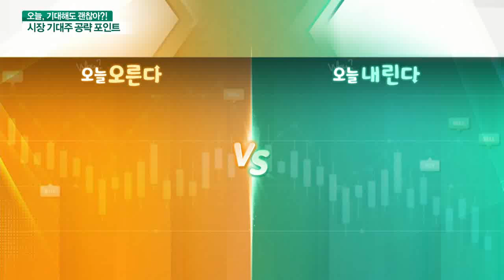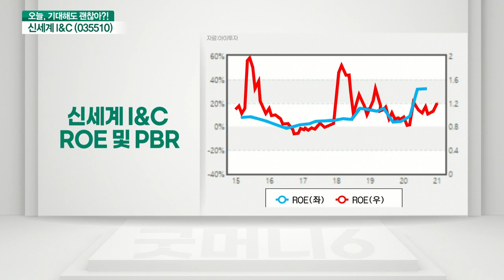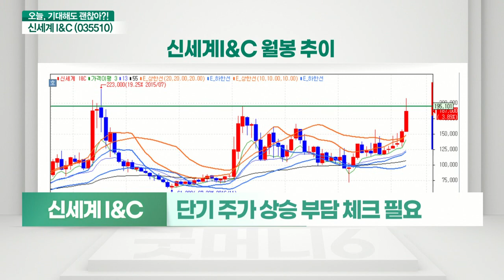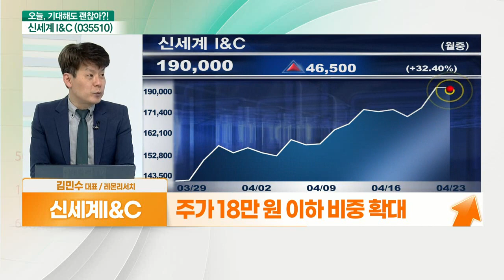신세계 I&C(035510)... 사업부 부각·저평가 매력 부각 VS 경쟁 심화 가능성 체크 필요_기대해도 괜찮아 (20210423)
신세계 I&C(035510) 오른다: 사업부 부각·저평가 매력 부각
-  IT서비스‧IT유통‧플랫폼 사업 영위
-  SSG닷컴 확대 및 투자 수혜 기대
- 무인화 트랜드 수혜주
- 전기차 충전소 신규 사업 기대감
- 전기차 충전소, 오프라인 점포 활용
- 실적대비 저평가 종목
- 유보율 3,000% 신규 사업 확대 여유
- 25년 매출 1조원, 영업이익 900억원 목표

# 신세계 I&C(035510) 내린다: 경쟁 심화 가능성 체크 필요
- 이커머스 경쟁 심화 속 선점 여부 중요
- 전기차 충전소 경쟁 우위 여부 확인